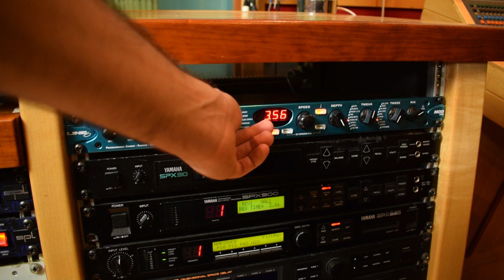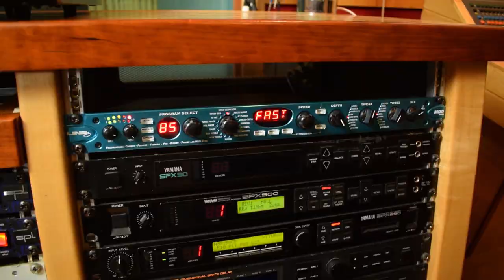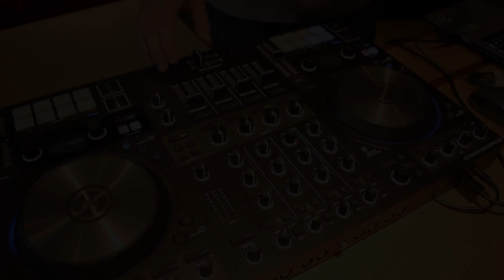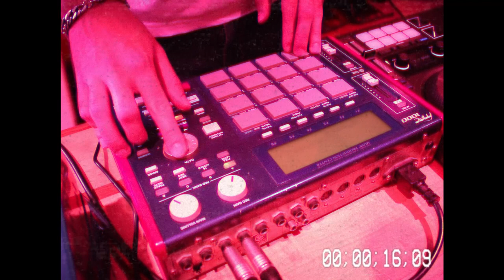Hago un beat LO-FI con equipo MUY CARO RetoLofi (Jaime Altozano)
REDES!:
🔸 IG & TW: @danisacro

Esta es mi participación para el RetoLoFi que propuso Jaime Altozano en su canal hace unas semanas.

🔶Podéis usar el track siempre que queráis simplemente haciendo referencia a este vídeo :)🔶

Se me ocurrió que podía darle una vuelta de tuerca al asunto: Hacer un beat LO-FI, que sonase a viejo, distorsionado, e incluso sucio, pero utilizando equipo increíblemente caro y de gran calidad…! 💰

¿Cómo será el resultado? Dale al play y compruébalo! :)

EQUIPO UTILIZADO:
Piano: Steinway & Sons Gran D
Micrófonos sala piano: Bruel&Kjaer 4006 (x2)
Micrófonos cercanos piano: Neumann u67
Controladora: Native Instruments Kontrol S4 mk3
Procesador de efectos: Line 6 Mod Pro
Micrófono guitarra: Royer Ribbon 121
Sintetizador: Roland Jupiter 8
Micrófonos pandereta: AKG C414 XLII
Micrófono bombo 1: Neumman u47 FET
Micrófono bombo 1: AKG D12 E
Micrófonos caja & HiHat: Neumman KM 184
Sintetizador bajo: Roland D50
Caja de ritmos/sampler: AKAI MPC 1000
Sintetizador lead: Yamaha DX7

Este vídeo es la continuación de otros en los que he ido contando mis experiencias en distintos estudiodegrabacion por Europa, a través de lo que he llamado SACROBLOG

▶️ ¿Cuál es el mejor asiento en una sala de cine?

▶️ ¿Cuánto dinero hay en un Estudio Profesional?

▶️ El estudio del Reino Unido donde hice mis prácticas!

🔹ENTREVISTAS🔹

REDES!:
🔸 IG & TW: @danisacro